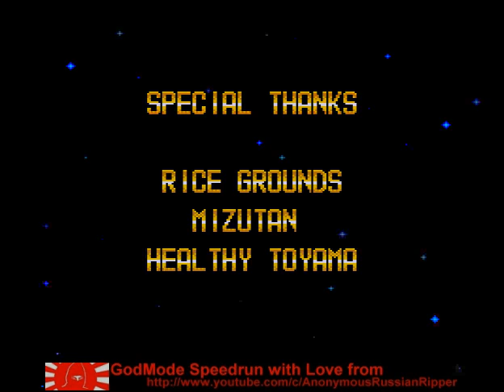Blazing Lazers U Gunhed J PCE Shmup